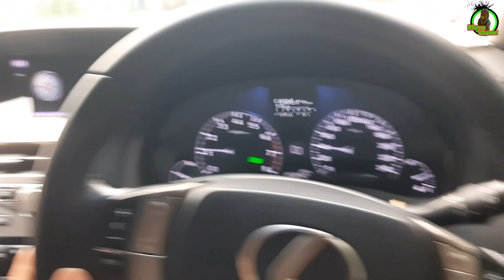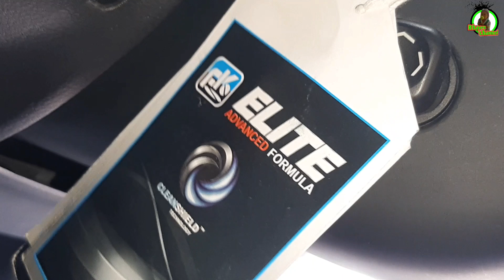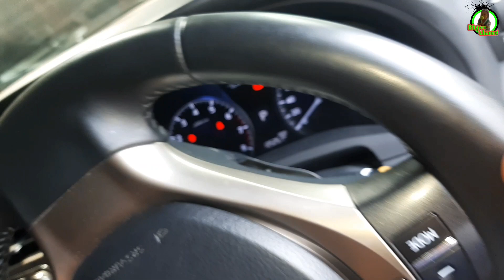tutorial cara buka airbag dan meluruskan steer yang miring lexus rx270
di vidio ini saya akan memberikan tutorial untuk melepas airbag dan meluruskan steer pada mobil lexus rx270
untuk meluruskan steer tanpa seporing harus lepas airbag dan steering wheel nya